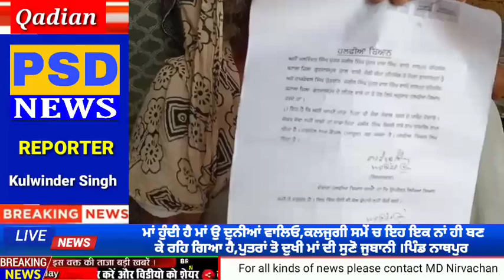ਮਾਂ ਹੁੰਦੀ ਹੈ ਮਾਂ ਉ ਦੁਨੀਆਂਵਾਲਿਓ,ਕਲਜੁਗੀ ਸਮੇਂ ਚ ਇਹ ਇਕ ਨਾਂ ਹੀ ਬਣ ਕੇ ਰਹਿ ਗਿਆ ਹੈ ਪੁਤਾ ਤੋ ਦੁਖੀ ,ਸੁਣੋਜੁਬਾਨੀ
PSD No.1 News TV MD Nirvachan Luthra Sub Ammo Samne. ਕਲਯੁੱਗ ਦਾ ਅਜਿਹਾ ਸਮਾਂ ਆ ਗਿਆ ਹੈ ਕਿ  ਔਲਾਦ ਨੂੰ ਆਪਣੇ ਮਾਂ ਪਿਓ ਨਾਲੋਂ ਜ਼ਿਆਦਾ ਜਾਇਦਾਦ ਪਿਆਰੀ ਹੋ ਗਈ  ਹੈ  ਉਹੀ ਮਾਪੇ ਜੋ ਆਪਣੇ ਬੱਚਿਆਂ ਲਈ  ਆਪਣੀ ਸਾਰੀ ਜ਼ਿੰਦਗੀ ਕੁਰਬਾਨ ਕਰ ਦਿੰਦੇ ਨੇ ਤੇ ਉਹੀ ਬੱਚੇ  ਬੁਢਾਪੇ ਵਿੱਚ ਮਾਂ ਪਿਓ ਨੂੰ  ਜਾਇਦਾਦ ਲਈ ਦਰ ਦਰ ਦੀਆਂ ਠੋਕਰਾਂ ਖਾਣ ਲਈ ਮਜਬੂਰ ਕਰ ਦਿੰਦੇ ਹਨ ਅਜਿਹਾ ਹੀ ਮਾਮਲਾ ਕਾਦੀਆਂ ਦੇ ਪਿੰਡ ਨਾਥਪੁਰਾ ਦਾ ਸਾਹਮਣੇ ਆਇਆ ਹੈ ਜਿਥੇ  ਇਕ ਬਜ਼ੁਰਗ ਮਾਤਾ ਨੂੰ ਉਸ ਦੇ ਬੱਚਿਆਂ ਨੇ ਇਸ ਹੱਦ ਤੱਕ ਤੰਗ ਕਰ ਦਿੱਤਾ ਕਿ ਉਸ ਨੂੰ ਆਪਣਾ ਦੁੱਖ ਦੱਸਣ ਲਈ ਸੋਸ਼ਲ ਮੀਡੀਆ ਤੇ ਆਪਣੀ ਵੀਡੀਓ ਵਾਇਰਲ ਕਰਨੀ ਪਈ   ਪੱਤਰਕਾਰਾਂ ਨਾਲ ਗੱਲਬਾਤ ਕਰਦਿਆਂ ਮਾਤਾ ਨੇ ਦੱਸਿਆ ਕਿ ਮੇਰੇ ਚਾਰ ਬੱਚੇ ਹਨ ਜਿਨ੍ਹਾਂ ਵਿੱਚ ਦੋ ਪੁੱਤਰ ਅਤੇ ਦੋ ਧੀਆਂ ਹਨ  ਮੇਰੇ ਘਰ ਵਾਲੇ ਦੀ ਇਕ ਸਾਲ ਪਹਿਲਾਂ ਮੌਤ ਹੋ ਗਈ ਸੀ ਉਸ ਤੋਂ ਬਾਅਦ  ਮੇਰੇ ਪੁੱਤਰਾਂ ਵੱਲੋਂ ਧੋਖੇ ਨਾਲ ਸਾਰੀ ਜ਼ਮੀਨ ਜਾਇਦਾਦ ਆਪਣੇ ਨਾਮ ਕਰਵਾ ਲਈ ਗਈ  ਜਦੋਂ ਮੈਂ ਆਪਣੇ ਬੱਚਿਆਂ ਕੋਲੋਂ ਖਰਚਾ ਮੰਗਿਆ ਤਾਂ ਉਨ੍ਹਾਂ ਨੇ ਮੈਨੂੰ ਧੱਕੇ ਮਾਰ ਕੇ ਘਰੋਂ ਬਾਹਰ ਕੱਢਣ ਦੀ ਕੋਸ਼ਿਸ਼ ਕੀਤੀ    ਇਸੇ ਤੋਂ ਦੁਖੀ ਹੋ ਕੇ ਮੈਂ ਆਪਣੀ ਸੋਸ਼ਲ ਮੀਡੀਆ ਤੇ ਵੀਡੀਓ ਵਾਇਰਲ ਕੀਤੀ ਤਾਂ ਕਿ ਮੈਨੂੰ ਇਨਸਾਫ ਮਿਲ ਸਕੇ  ਜਦੋਂ ਇਸ ਬਾਰੇ ਮਾਤਾ ਦੇ ਪੁੱਤਰ  ਮਨਿੰਦਰ ਸਿੰਘ ਨਾਲ ਗੱਲ ਕੀਤੀ ਤਾਂ  ਉਸ ਨੇ ਆਪਣੀ ਮਾਤਾ ਉਤੇ ਹੀ ਉਲਟ  ਆਰੋਪ ਲਗਾਉਣੇ ਸ਼ੁਰੂ ਕਰ ਦਿੱਤੇ
ਕਾਦੀਆਂ ਕੁਲਵਿੰਦਰ  ਸਿੰਘ ਭਾਟੀਆ ਦੀ ਰਿਪੋਰਟ
ਬਾਈਟ ਮਾਤਾ ਅਤੇ ਉਸ ਦਾ ਪੁੱਤਰ ਮਨਿੰਦਰ ਸਿੰਘ PSD news ਤੇ ਲਾਇਵ।